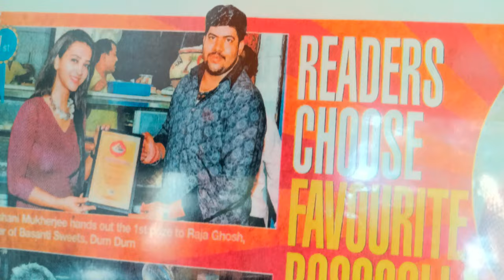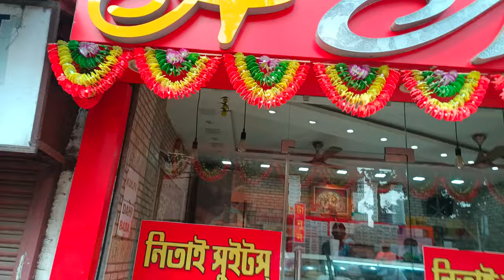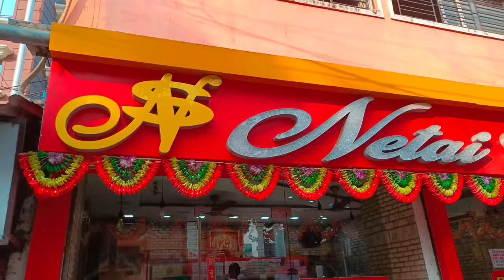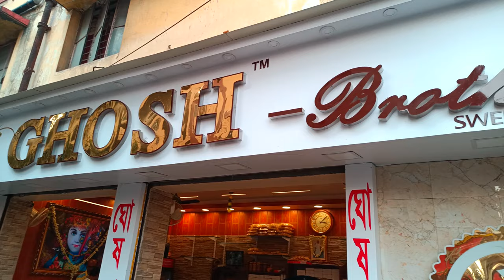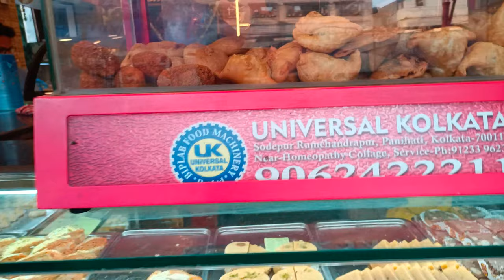Sweet Delights of Kolkata | A Visit To The City's Iconic Sweets Shop | Best Sweets In Kolkata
​@thebongabhijaan007  Hi friends, This is Mithun, In this vlog I share with you best of best Sweet shop's in Dum Dum . Also share with you Best authentic Bengali Sweets in my area.

Netai Sweets: Netai Sweets
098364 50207